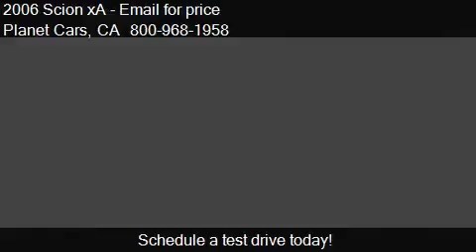2006 Scion xA Base for sale in BELLFLOWER, CA 90706 at the P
This 2006 Scion xA Base is for sale in BELLFLOWER, CA 90706 at Planet Cars.
Engine: I4 1.5L I4
Transmission:
Color: Gray
Mileage: 0
Contact Planet Cars 16922 Lakewood Blvd BELLFLOWER, CA 90706 to test drive this 2006 Scion xA Base today.